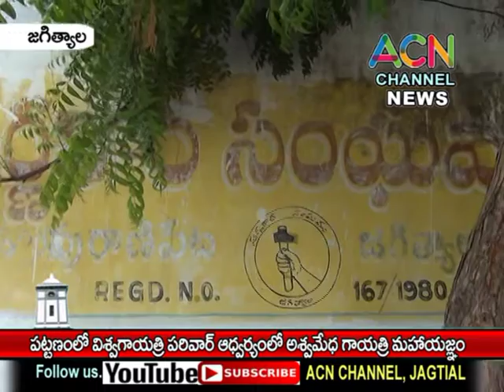జగిత్యాల : పట్టణంలో విశ్వగాయత్రీ పరివార్ ఆధ్వర్యంలో జరిగిన అశ్వమేధ గాయత్రీ మహా యజ్ఞం